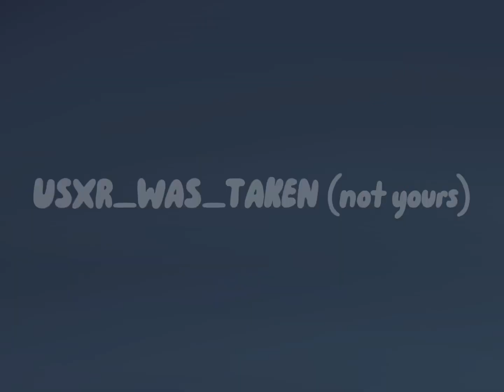"Assasin?.." || Dreamity || Assasin Dream + Mafia Quackity (?) || original idea/au?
HAHA HERE IS THE DREAMITY Y'ALL WANTED